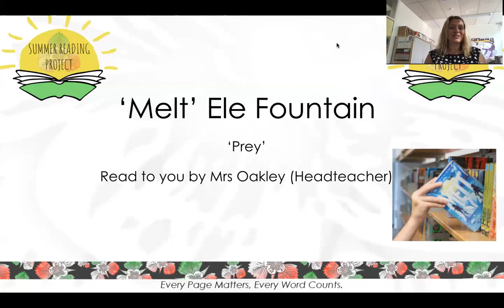Melt Reading Project Year 8 Part 26